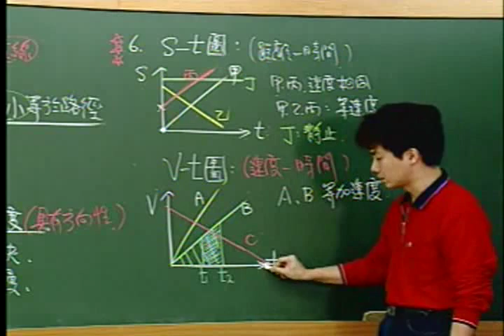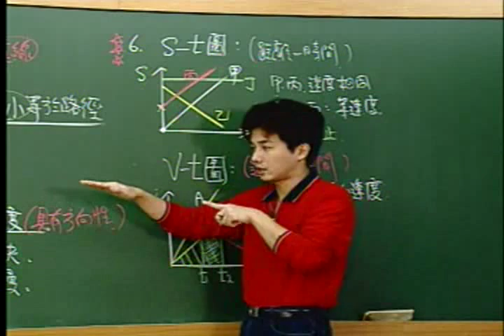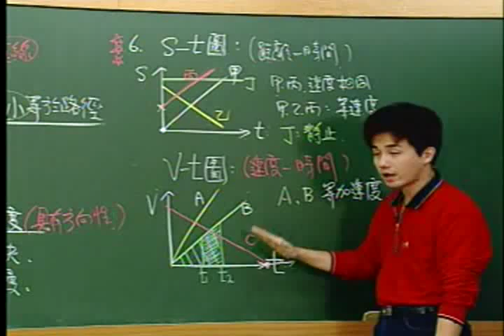理化-直線運動.flv